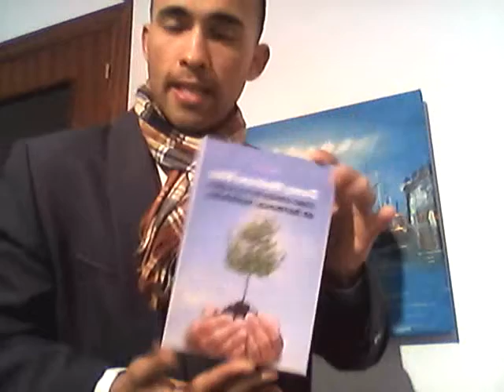REFLEXIONES POSOTIVAS PARA SER EXCECELENTE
ALGUNAS REFLEXIONES PARA SER EXCELENTE.
QUIEN SOY?. SOY DENNY MEDRANO! PROFESOR DE  IDIOMAS, AUTOR DE LIBROS DE AUTOAYUDA,BLOGGERO Y TAMBIÉN DIRECTOR DE MI PROPOPIA ACADEMIA EN MÉXICO.

*ver mi libro aqui;

saludos